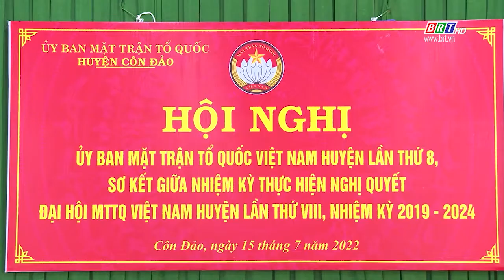Hội nghị sơ kết giữa nhiệm kỳ thực hiện Nghị quyết Đại hội MTTQ huyện Côn Đảo lần thứ VIII | BRTgo